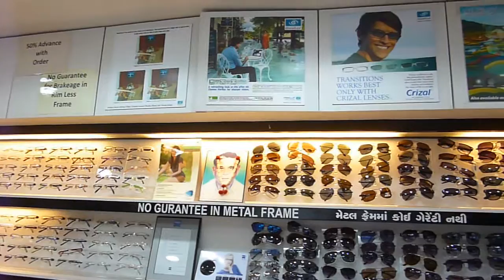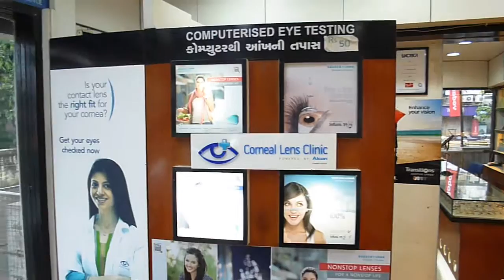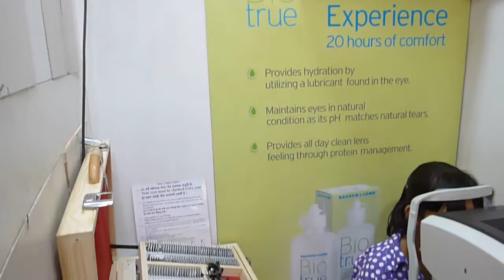P S Kantawala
P S KANTAWALA OPTICIANS is located in Gujarat. Our showrooms are comprehensive wiith international brands like Vogue, IC Berlin, Calvin Klein, Versace, Mont Blanc, Tommy Hilfiger , PUMA, Gucci, Police, Ray-Ban. We provide computerized eye testing auto lens grinding  and we  render complete specialized eye care services to satisfy the lifestyle needs of consumers.